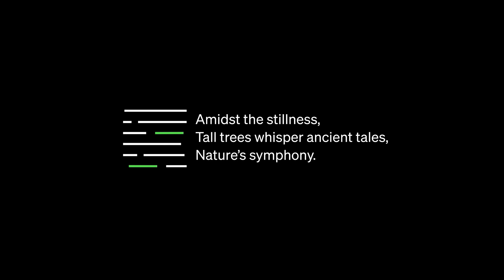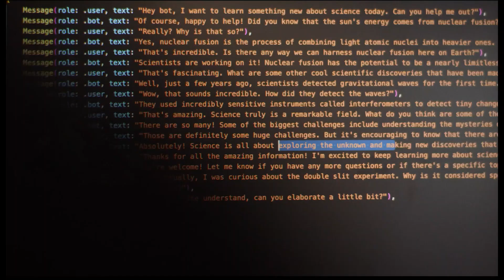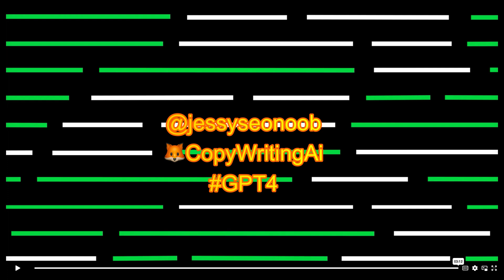GPT4 et c'est énorme ce que l'intelligence peut faire, elle serait capable de raisonner !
GPT4 vient de sortir, voici toutes les possibilité que l'on peut faire : analyse de texte, analyse de photo, analyse de documents. Il est même capable d'expliquer des mêmes.